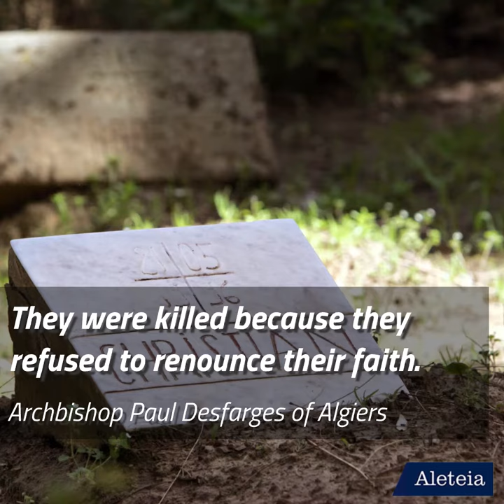"Of Gods and Men" monks to be beatified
The 19 men and women religious martyred in Algeria in the 1990s are going to be beatified.